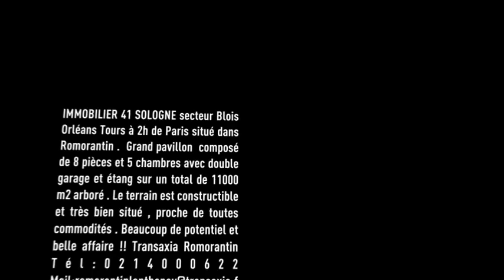Vente Maison - ROMORANTIN LANTHENAY